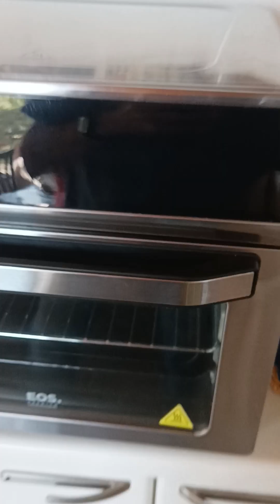Forno Elétrico e Airfryer das EOS não liga, não funciona....